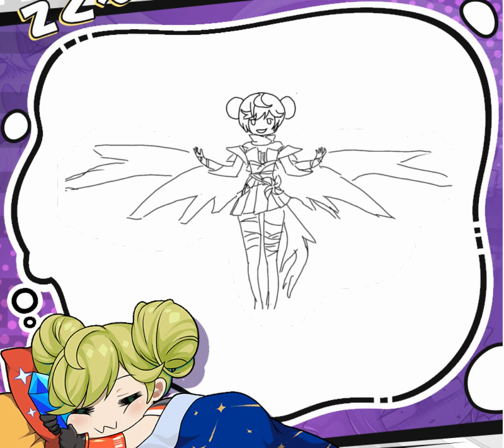Ai-chan: Herrscher of Windbage, Honkai Impact 3rd (Let's Draw)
Drawing Ai-chan: Herrscher of Windbage for Ai-chan's Herrscher Dream Creativity Contest

SEA (17432073).